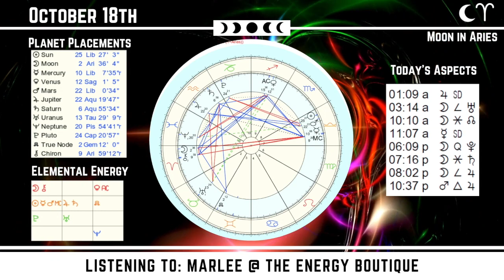Energy Forecast: October 18, 2021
This week's ascension symptoms and energy forecast broken down one day at a time. We cover the energy based off of astrology, the Schumann Resonance, and the journey of ascension. Raising our vibration one shift at a time.